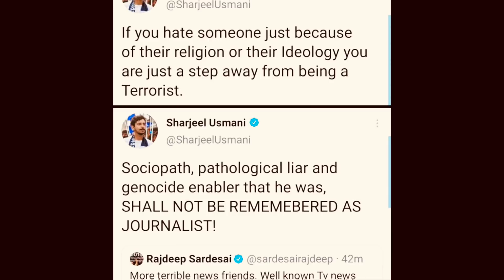JusticeforRohitSardana - Payal Rohatgi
RohitSardana एक बहुत ही वरिष्ठ पत्रकार थे और उनकी मृत्यु से मैं काफ़ी निराश और अचंभित हूँ।मुझे समझ नहीं पड़ा कि मैं इस विषय पर क्या बोलूँ क्योंकि उनको Covid हुआ था ऐसा पता चला और फिर पता चला कि heart attack की वजह से उनकी मौत हो गई।

अब मैं जानना चाहती हूँ के इतने fit इंसान को अगर को Covid के mild symptoms थे और RR-PCR report negative थी तो फिर CT scan कराने की आवश्यकता क्यों पड़ी और CT scan में देखे mild symptoms को आसानी से क्यों नहीं सुलझाया गया ???

मैं चाहती हूँ कि डॉक्टर ने जो line of treatment Rohit Sardana को दी Covid के लिए चाहे वो treatment घर पे हो रही हो या अस्पताल के अंदर वो treatment को public किया जाए। मैं जानना चाहती हूँ कि कौन था उनका treating Doctor और क्या वो मौजूद था जिस वक़्त उनको heart attack आया ???

ये सब जानना बोहोत ज़्यादा ज़रूरी है क्योंकि Dr. समझते हैं कि अगर उनको भगवान का दर्जा कुछ लोग देते हैं उसका मतलब ये नहीं कि वो हमें उनका जो treatment plan है वो नहीं बताए। बहुत सारे doctors समझते हैं कि उनसे सवाल पूछना गुनाह है और ये मैं महसूस कर रही हूँ क्योंकि हाल में ही मैं अपने परिवार के एक सदस्य के स्वास्थ्य के मामले में काफ़ी doctors के साथ interact कर रही हूँ।

Sushant Singh Rajput के साथ भी मुझे लगता है Dr. ने ग़लत किया जिन्होंने उसे depression की दवाई दी WhatsApp पर बिना उसे देखे, उसके मानसिक स्वास्थ्य को समझे और आज तक उन doctors को किसी ने कटघरे में खड़ा नहीं किया जो ग़लत है क्योंकि doctors भारतीय क़ानून के ऊपर नहीं।

मैं चाहती हूँ कि police inquiry हो Rohit Sardana की मृत्यु के ऊपर और हम सब को पता चले कि क्या कोई लापरवाही तो नहीं हुई थी उनके साथ अस्पताल के doctors द्वारा ?

मुझे लगता है कि Bharat के अंदर ये एक ऐसा व्यवसाय है जहाँ पार सब सवाल जवाब पूछने से डरते है और यह मुझे बिलकुल पसंद नहीं है क्योंकि लोकतंत्र में हम सबको हर एक व्यवसाय के लोगों से सवाल पूछने का हक़ है जिन्हें हम पैसे देते हैं।

ये भी देखा जाता है कि कैसे कुछ भारतीय मुस्लिम रोहित सरदाना की मृत्यु पर ख़ुश होकर उसकी मौत का तमाशा बना रहे हैं जो बहुत ज़्यादा ग़लत है और घटिया है।Police enquiry हो Rohit Sardana की मृत्यु पर 🙏